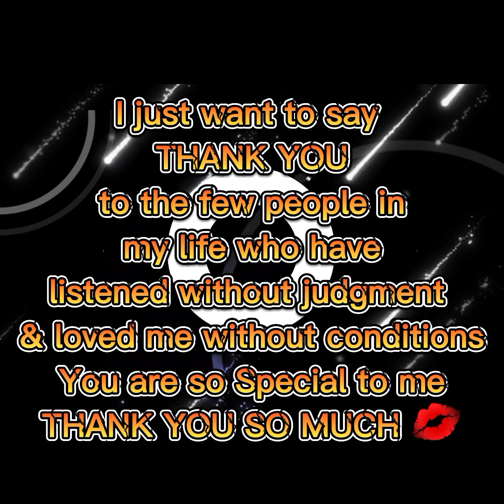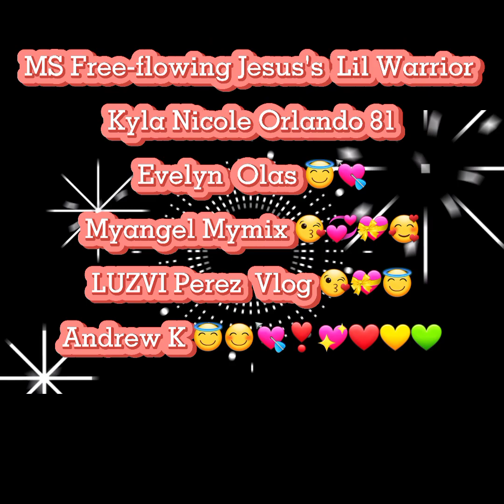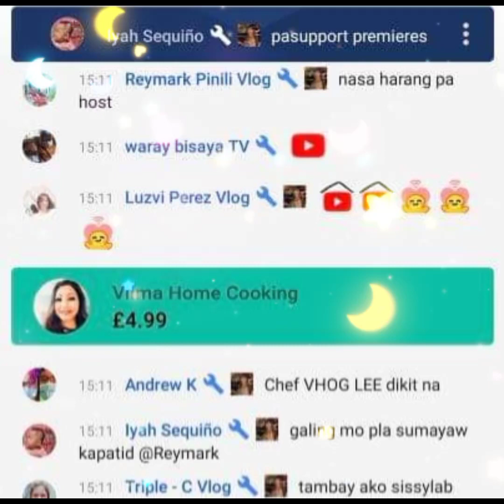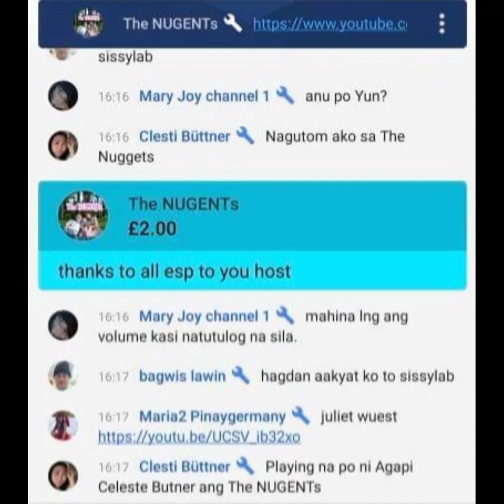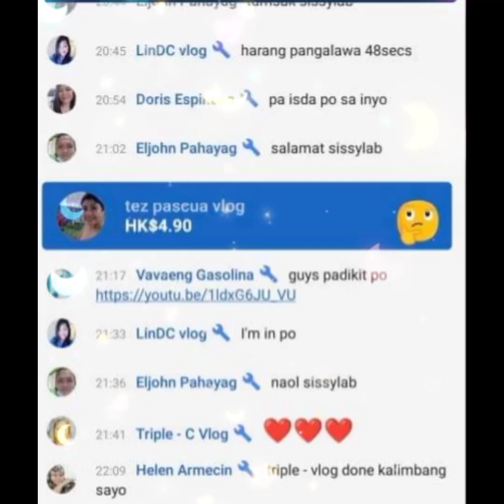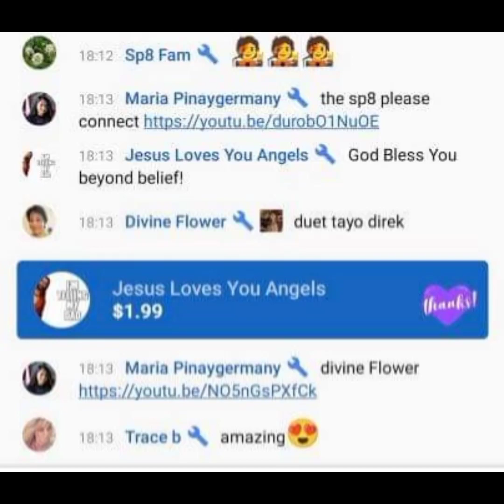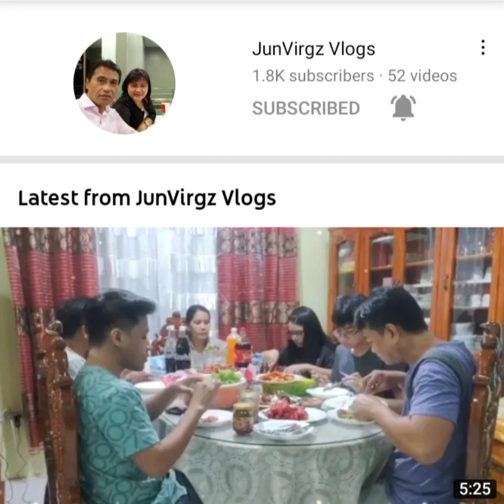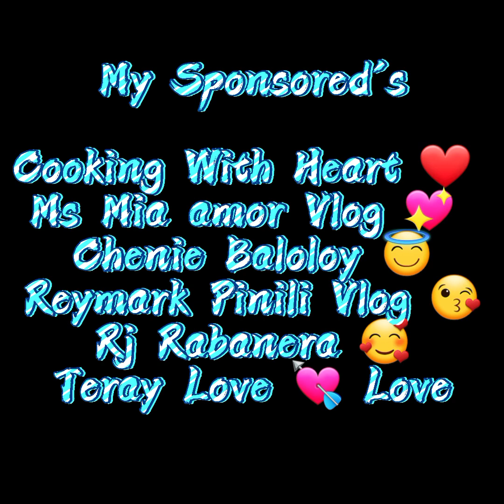Thank you Member's Super Chat and super Stickers